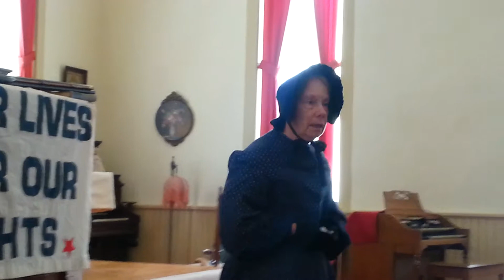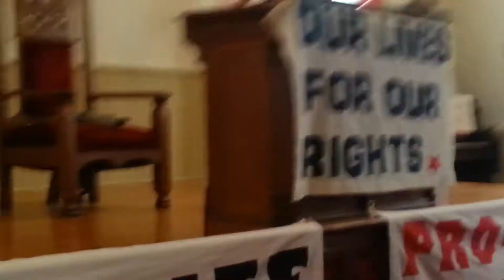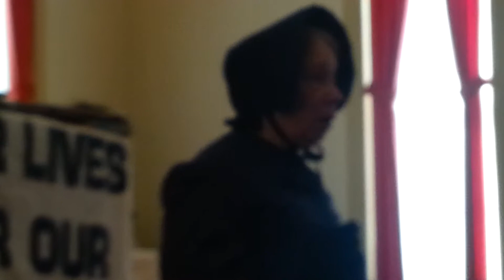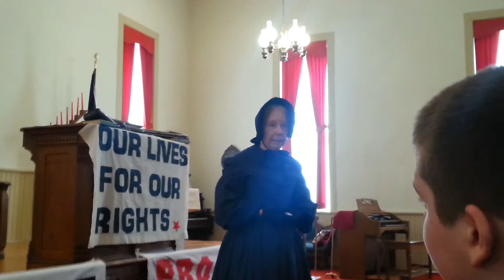Bleeding Kansas play ep 2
I am really tired right now and really don't want to put in the description. I really don't think anyone actually reads it. If you are reading this description please comment, "I read the description," down below.